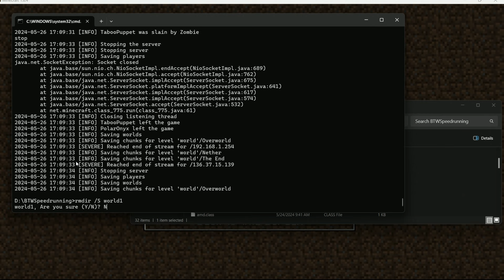BTW 3.x Multiplayer Dragon% SetSeed Highlights 3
Attention BTW Fans!

Cahd, Polar, and I have been cooking up a Multiplayer Segmented Set Seed Dragon Speedrun for the 3.x beta of Better than Wolves, in Standard Difficulty.

Being that the run is segmented we are allowed to take save states after key accomplishments or after completing very RNG dependent sections of the run and redo a singular segment as many times as we want until we are happy with it. We're looking to build a very optimal run here with the target being under 24 Hours of total In Game Time, but a more realistic goal set of around 30-35 hours.

The reason we are doing it segmented is it's a very long run and it's going to be difficult to coordinate the schedules of multiple players to make a single segment run possible,

The reason we are allowed to redo segments is when it comes to moderating the validity of these runs it is almost impossible to detect "splicing" aka using different clips from different runs when there is a distinct break in the footage at the beginning and end of each segment. Rather than attempt to moderate with what would be an almost impossible to prove rule, we'd rather embrace the push for optimization.

We hope you enjoy the run, we know you've never seen anything quite like this yet!